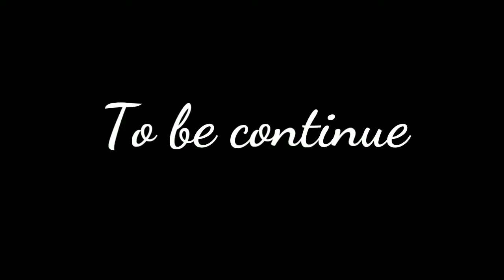Dead trigger 2 : gameplay | Realistic graphics | walkthought level 1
Dead trigger 2 : gameplay and level 1 walkthrought.

Play free android games and IOS games with the latest version and latest updates.
And please support V GAMER.

I hope you are enjoy our videos. Please support android and IOS gamer.

free fire
desi gamers
factory
Triggered insaan
Mythpat
Carryislive
Amitbhai